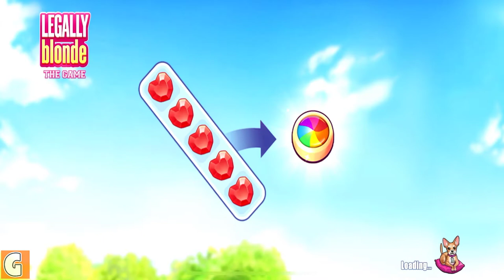Legally Blonde: The Game Gameplay Walkthrough Part - 5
Welcome to the world of Legally Blonde. Play challenging puzzles, makeover your character, renovate your apartment and make all-important narrative choices as you climb the legal ladder and earn your spot at the best law firm in town!

Meet your idol, make lifelong friends, and overcome your rivals in exciting courtroom battles! Customize your character and appearance, add and try on your favourite fashion, hairstyles, make-up, and accessory options and look the part as you take on the world. Then, renovate and customise your apartment and office to add that personal touch to your personal space as you start in your humble abode before upsizing and moving into your dream mansion!